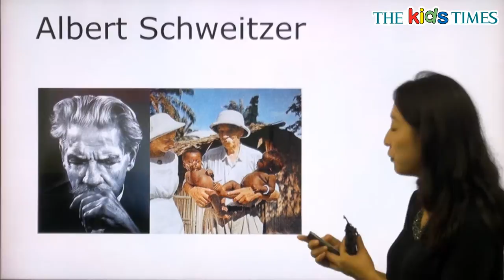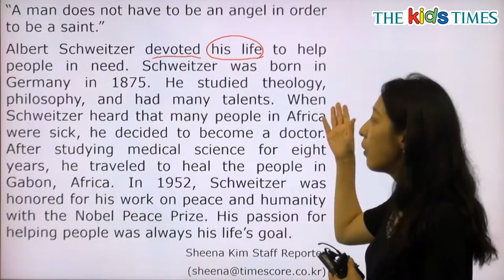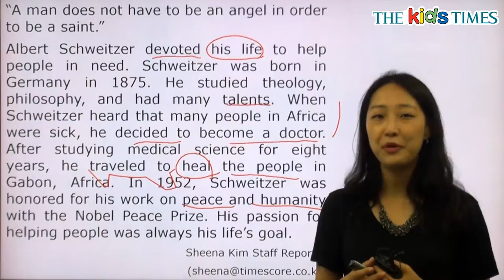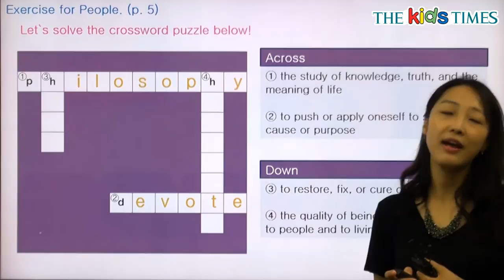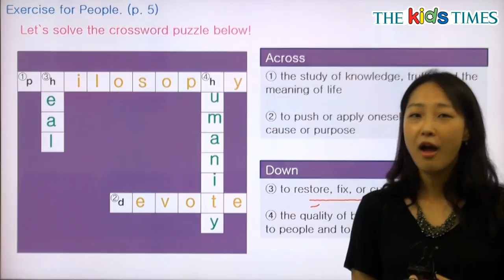Albert Schweitzer - 전나리 선생님과 함께 하는 People 동영상 강의 ( The Kids Times - No.370 )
알베르트 슈바이처